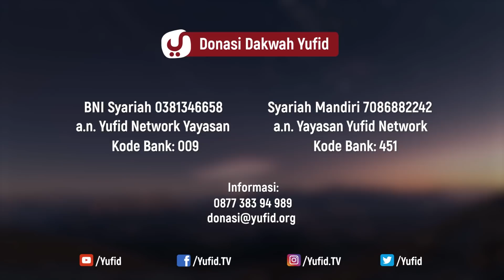Ceramah Agama: Menyembuhkan Penyakit Kehinaan Umat - Ustadz Abu Izzi Masmu'in Zubaidi.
Ceramah agama Islam dengan tema Menyembuhkan penyakit kehinaan pada Umat Islam. Sepertinya tema ini memang sangat pas untuk disampaikan di masa masa ini. Melihat begitu terhinanya umat Islam. Mulai dari diperlakukan tidak adil sampai menjadi sasaran fitnah musuh-musuh Islam.

Lalu bagaimana cara mengobatinya? Penyakit kehinaan ini tidaklah bisa disembuhkan seperti menyembuhkan sakit gigi dengan obat sakit gigi, atau menyembuhkan batuk dengan obat batuk. Penyakit ini tidak bisa disembuhkan oleh dokter yang akan memberikan resep kepada anda sesuai dengan penyakit anda, misalnya obat asam urat, obat jerawat, obat amandel bahkan obat kuat atau obat kuat alami.

Karena penyakit ini lebih berbahaya daripada penyakit menular seksual, penyakit kulit, penyakit lupus, penyakit rubella, penyakit kista, penyakit jantung bahkan penyakit hiv. Lalu apa yang bisa menyembuhkan penyakit umat Islam ini? Simak jawabannya dalam ceramah agama berikut ini.

DONASI UNTUK VIDEO DAKWAH DAPAT DISALURKAN KE:
BNI SYARIAH
a.n. YUFID NETWORK YAYASAN
BANK SYARIAH MANDIRI
a.n. YAYASAN YUFID NETWORK